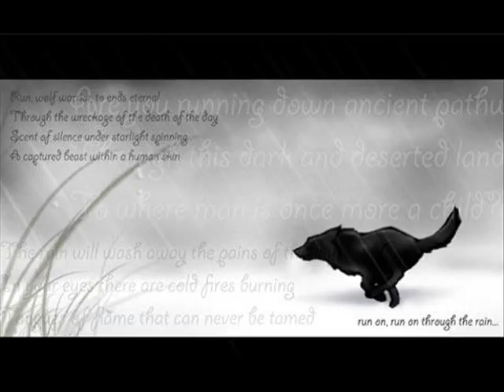pierwszy film :)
niebądzcie surowi to muj pierwszy film  piosenka na początku to Danny feat.Sasha Emyly 2 muzyka to ill bil war is my destyny